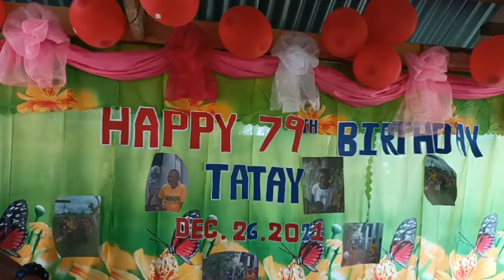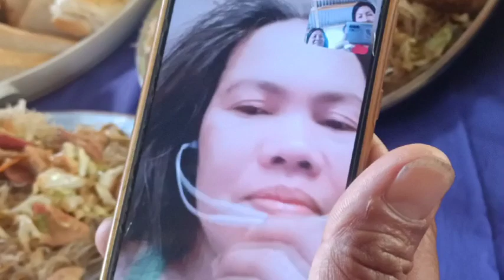79th Birthday Celebration